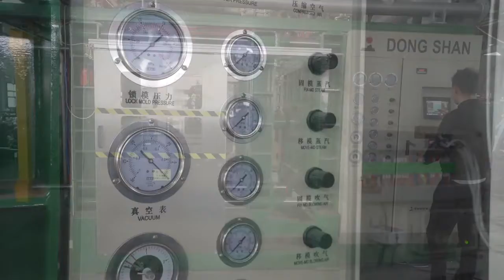Dongshen EPS Shape Moulding Machine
EPS Shape Molding Machine is used together with mould to produce packaging products like electrical packing, vegetable and fruit boxes, seedling trays etc. and construction products like brick insert and ICF etc. With different moulds, the machine can produce different shape.Machine complete with PLC, touch screen, material hopper, efficient vacuum system, lifting legs.